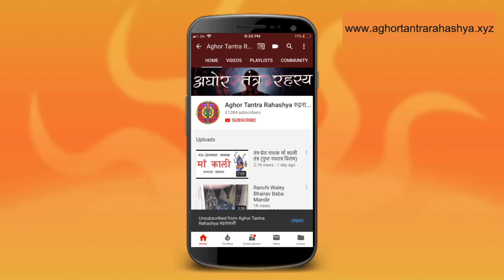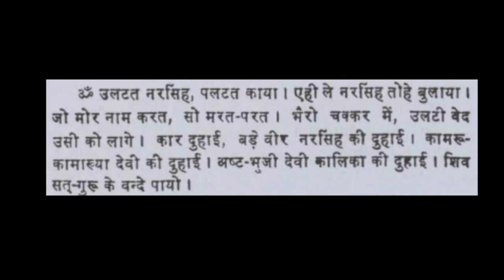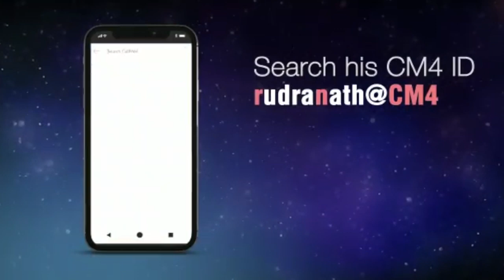१ रात में सिद्ध करो नरसिंह वीर